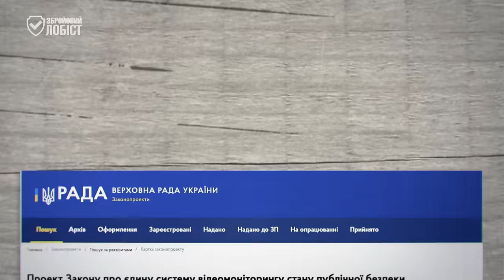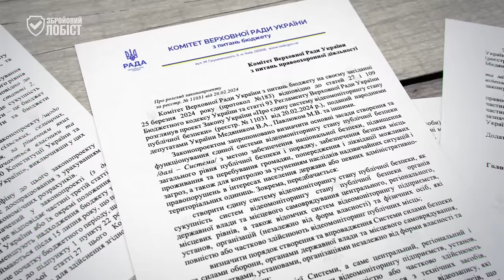НЕВТІШНІ ВИСНОВКИ ДЛЯ МВС, АБО ЩОСЬ ПІШЛО НЕ ТАК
Відеокамери спостереження НЕ зупинили вбивцю та НЕ захистили Ірину ФАРІОН. Ба більше -  вони не дали відповідь на головне питання - а хто власне здійснив в неї постріл.

Криптогаманець:
USDT (TRC20) TQGEjbmYViM7nCEn3ADmVygaB6mXZonvYF
BTC bc1qkluc4uxfw79a3f6n4ca4yvyu070tf5nvd2lxt6
ETH 0x9deB66a39daBcfee477639E7f3f08C95740be577